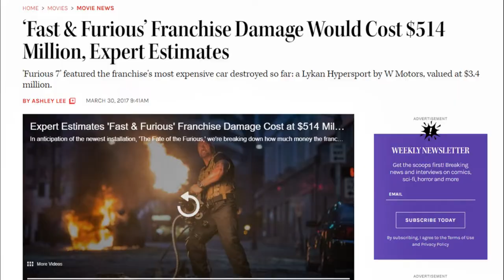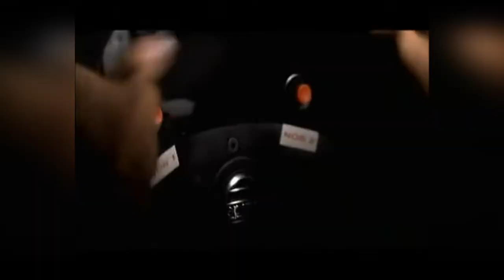CE NU AI STIUT DESPRE FRANCIZA FAST AND FURIOUS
Salut! În timp ce mult așteptata a 9-a parte din franciza ''Furios și Iute'' în sfârșit rulează pe marele ecrane în cinematografele din majoritatea țărilor din lume, cred că ți-ar fi interesant să afli secretele care se ascund în spatele  acestei istoriei spectaculoase 🔥

Vizionare plăcută!